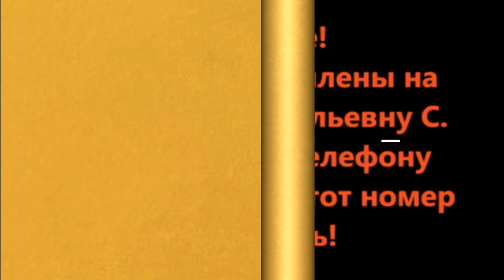Приветы от мурлык. Greetings from cats.